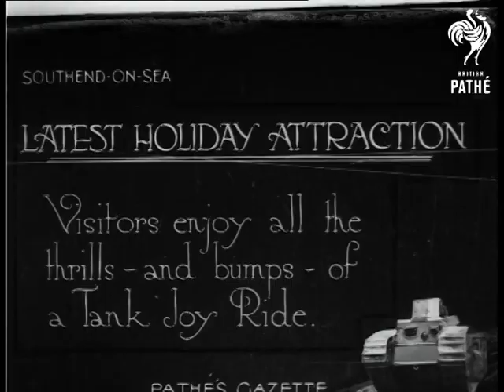Latest Holiday Attraction - Tank Rides (1920)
Southend-on-Sea, Essex.

Intertitle: "LATEST HOLIDAY ATTRACTION.  Visitors enjoy all the thrills - and bumps - of a Tank Joy Ride. "

High angle L/S of a tank driving down a busy shopping street.  People sit on a wooden platform on top of the tank, at the front in a big banner advertising 'TANK JOY RIDES'.

M/S, taken from the side, of the people carrying tank driving over rough ground, the people grip onto the sides and cheer - they appear to be having a lot of fun!  On the ground a man chases off curious children getting too near to the tank.
 FILM ID:208.29